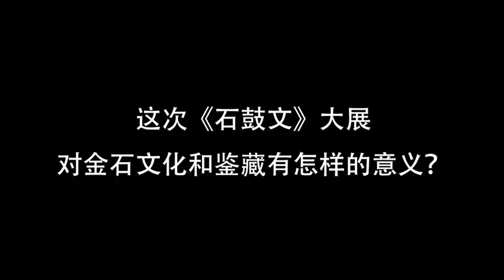02石鼓文对金石文化和鉴藏的意义 专访2019《石鼓文》善本新春大展顾问童衍方 “墨彩斑斓 石鼓齐鸣”上海图书馆《石鼓文》新春大展专访（2／3）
视频梗概：

•对金石文化和鉴藏有怎样的意义？

视频背景：

“墨彩斑斓 石鼓齐鸣”石鼓文善本新春大展于2019年2月1日-2019年2月15日在上海图书馆西区第一展厅展出。

中国国内极少为一种碑帖作品举办专题展览，此次“墨彩斑斓 石鼓齐鸣——石鼓文善本新春大展”是相当特殊的，它是建立在上海图书馆近年《石鼓文》善本的最新研究与发现的基础上举办的。

本次展览中相当一部分展品是首次以另外一种身份与各位读者见面，是国内外“石鼓文”爱好者的一次盛会。

本视频采访的是本次展览顾问、著名金石碑帖专家、文化名人童衍方老师。

童衍方简介：

篆刻家、书法家。

上海中国画院画师、国家一级美术师、

西泠印社副社长兼鉴定与收藏研究室主任、

上海文史馆馆员、

上海书法家协会顾问。